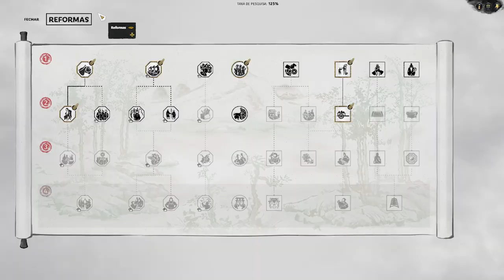POR ORDEM DA IMPERATRIZ !! : Total War Three Kingdoms Sima Lun | Gameplay PT-BR Parte 07